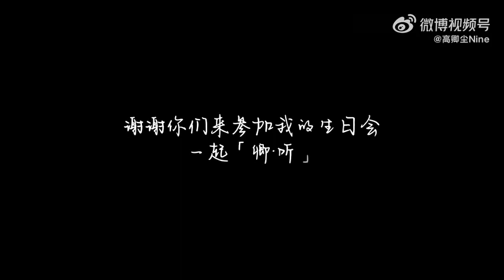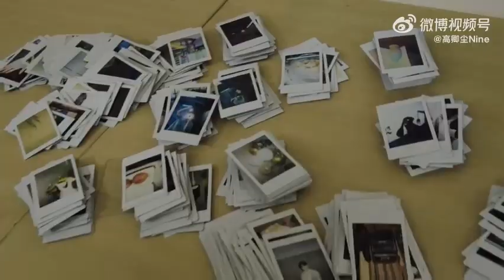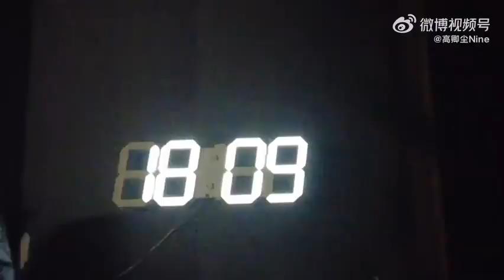230717 นายท่านกรชิต nine vlog